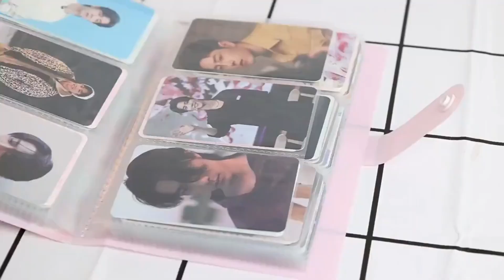120/240 Pocket Card Book lomo cards idoi Photo Card Photo Album Capacity Scrapbook Binder Holder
120/240 Pocket Card Book lomo cards idoi Photo Card Photo Album Capacity Scrapbook Binder Holder